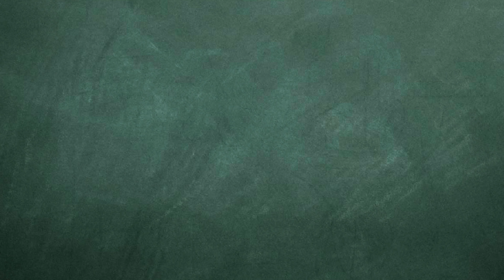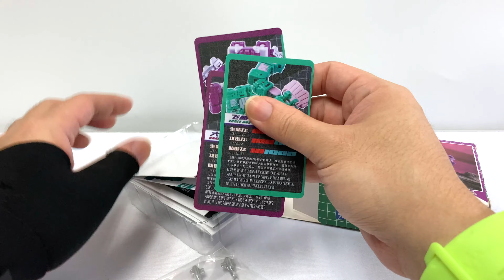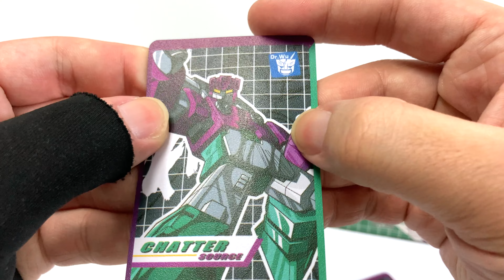【敗家開箱】以小駁小: 吳醫生-迷你合體派卡式帶戰士 Dr Wu Decepticon Mini-Cassettes DW-E05/E06 Chatter ( Squawkbox ) Unboxing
Chatter / DW-E05 / DW-06 / Dr Wu / unboxing & review / Transformers / 變形金剛 / トランスフォーマー / Autobots / Action Figure / 4K Video / 玩具開箱 / 廣東話 / 粵語 / 敗家Lab / Buyker Lab